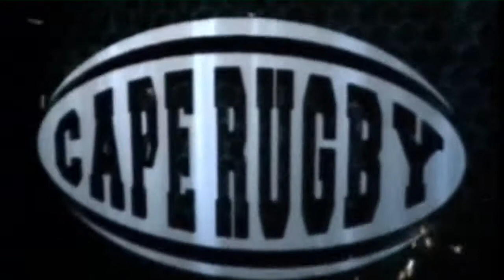Blue Jet RFC Captain Bonginkosi Booi